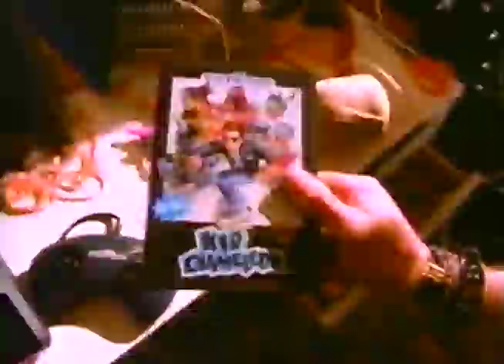Kid Chameleon (Sega Genesis) - Commercial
These commercials aired on WKBD in May of 1992.